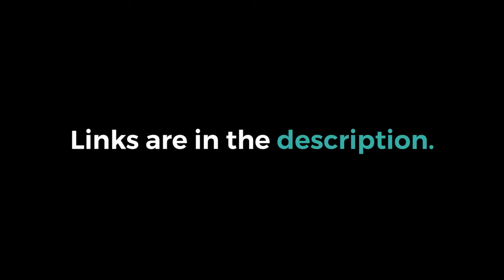The Philosophy that Led a Hard-Core Atheist to Accept Christianity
In this interview, I sit down with budding Christian YouTuber Elephant Philosophy to discuss his philosophical journey from atheism to Christianity.

GIVING

LINKS

SOCIAL

MY GEAR